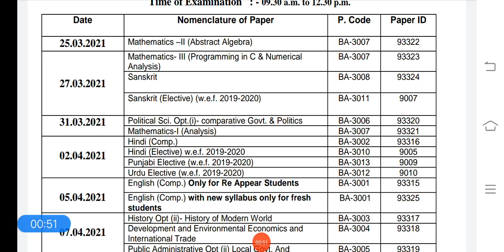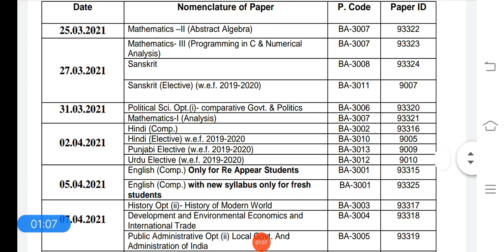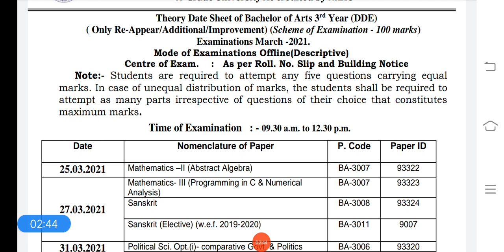MDU Distance Ba 3rd Year DATE SHEET DOWNLOAD | Mdu Reappe Date sheet download | MDU Reapper Exam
mdu reappear exam 2020 new update,
mdu reappear exam pattern 2021,
mdu reappear exam 2020 result,
mdu reappear exam date sheet 2021,
mdu reappear exam form,
mdu reappear exam pattern,
mdu practical exam,
mdu practical date sheet 202,
mdu practical,
mdu practical date sheet,
mdu dde practical,
mdu b.ed practical files,
mdu b.ed practical,
MDU Rohtak Distance Education Fee Structure,
MDU distance date sheet 2020,
mdu dde admission 2020-21,
MDU Distance Online Form last date 2020,
mdu admission 2019-20,
mdu rohtak distance admission 2020,
mdu rohtak distance admission 2019,
mdu rohtak distance admission last date,
mdu rohtak distance admission 2019-20,
mdu rohtak distance education date sheet,
 distance education reappear form,
mdu rohtak online admission 2020,
mdu rohtak b.ed admission,
mdu online admission 2020-21,
MDU Entrance Exam 2020 application form,
MDU application form 2020,
mdu prospectus 2020-21,
mdu pg admission 2020-21,
MDU Admission form 2020 last date,
mdu admission 2020-21 ba,
mdu admission 2020-21 for bsc,
mdu admission 2020-21 form,
mdu admission 2020-21 for ug,
mdu admission 2020-21 for b.com,